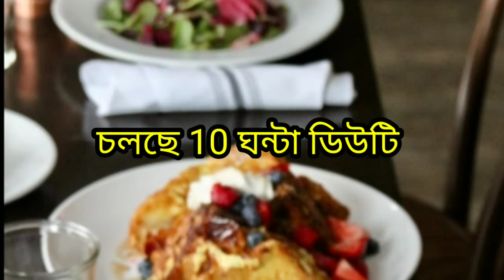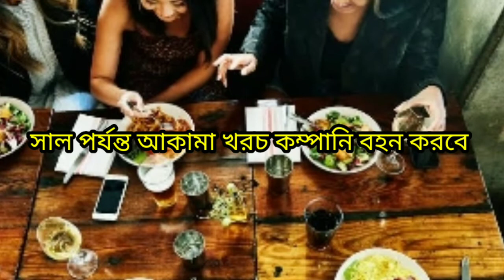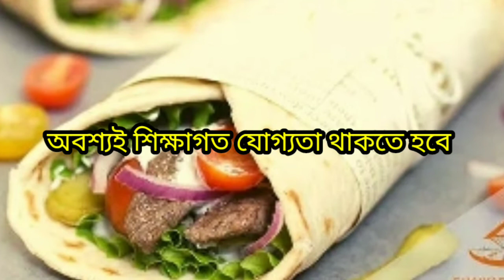Job visa SAUDI ARAB | how to going SAUDI ARAB | waiter visa Saudi Arab | সৌদি আরবে ওয়েটার কাজ